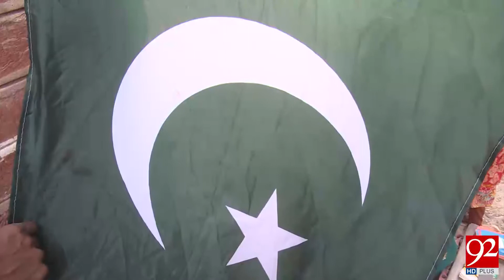Girls Heavy Bikers in 92 News HD Studio 06 August 2017 92NewsHDPlus YouTube